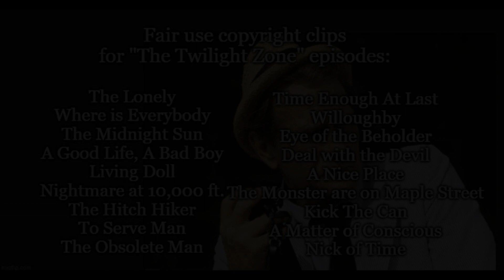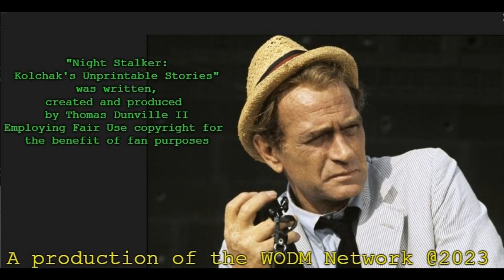Night Stalker: Kolchak's Unprintable Stories 1Shot - In The Zone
Kolchak, The Night Stalker gets highjacked out of reality to wander in a strange place, called The Twilight Zone.

This podcast 1shot series is a production of The WODM Network.
The story is written & performed by Thomas Dunville II. The copyright images, music, names used in the production are not owned by me. They are being used under the Fair Copyright rules, for fan purposes . Story images are being generated and captured through virtual acting done in the World game "Second Life" in a zone called "Two Fish".
A production of the WODM Network @2023

Shop at our store on Printify,
 Kolchak's Unprintable Store: